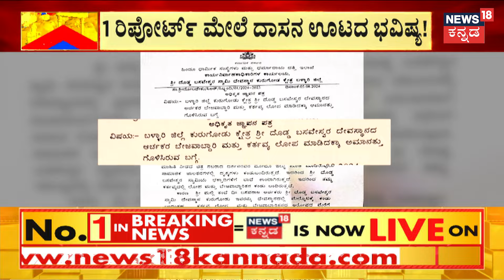Darshan Photo Pooja In Temple | ದರ್ಶನ್​ಗೆ ಪೂಜೆ.. ಇದೆಂತಾ ಅಭಿಮಾನ!? | Darshan Fans Pooja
News18 Kannada Live | ನ್ಯೂಸ್ 18 ಕನ್ನಡ ಲೈವ್
Karnataka | ಕರ್ನಾಟಕ
Kannada | ಕನ್ನಡ